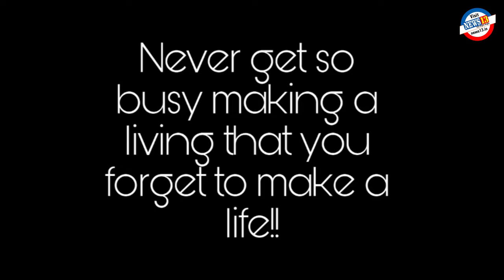ಆದ್ಯತೆ - ಯಾಂತ್ರಿಕ ಜೀವನ vs ಜೀವನ ಮೌಲ್ಯಗಳು | Kannada Short Film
ಜೀವನ ಯಾಂತ್ರೀಕರಣಗೊಂಡಿದೆ. ಯಂತ್ರದಂತೆ ಭಾವನೆ ರಹಿತವಾಗಿ ಬದುಕುತ್ತಿರುವ ಮನುಷ್ಯ ಮಾನವೀಯ ಕೊಂಡಿಗಳನ್ನು ಒಂದೊಂದಾಗಿಯೇ ಕಳಚುತ್ತಾ ಬರುತ್ತಿದ್ದಾನೆ. ಹೆತ್ತವರನ್ನು, ಒಡನಾಡಿಗಳನ್ನು, ಆತ್ಮೀಯ ಸಂಬಂಧಗಳನ್ನು ದೂರ ತಳ್ಳಿ, ಫೇಸ್ ಬುಕ್, ಟ್ವಿಟರ್ ನಂತಹ ಭಾವರಹಿತ ಮಾಧ್ಯಮಗಳನ್ನೇ ತನ್ನ ಭಾವನೆ ಹಂಚಿಕೊಳ್ಳುವ ಸಾಧನಗಳನ್ನಾಗಿ ಮಾಡಿಕೊಳ್ಳುತ್ತಿದ್ದಾನೆ. ಗಂಟೆಗಟ್ಟಲೆ ಅವುಗಳ ಮುಂದೆಯೇ ಕಾಲ ಕಳೆಯುವ ಆತ, ತನ್ನವರಿಗೆ ಒಂದು ನಿಮಿಷವೂ ಸಮಯವನ್ನು ನೀಡಲಾಗದಷ್ಟು ಬ್ಯೂಸಿಯಾಗುತ್ತಿದ್ದಾನೆ.
ಇಂತಹ ಯಾಂತ್ರಿಕ ಜೀವನದಲ್ಲಿ, ಪ್ರತಿಯೊಬ್ಬನ ಆದ್ಯತೆ ಯಾವುದಾಗಿರಬೇಕು ಎಂದು ತಿಳಿಸುವ ಈ ಕಿರು ಚಿತ್ರವನ್ನು ನೋಡಿ, ಹಂಚಿಕೊಳ್ಳಿ.
Rahul role played by Mithun Kulkarni
Screenplay, story, camera, editing, direction: Pavan Kulkarni